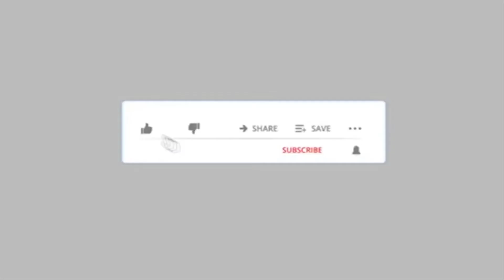अमित नैयर बने व्यापार मंडल पठानकोट के प्रधान